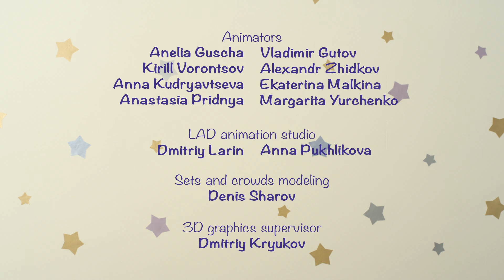The Hat - BabyRiki | Cartoons for Kids | 0+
Rosy can't find her red panama hat. Wally tries his best to help her find it, but he doesn't know what it looks like. Rosy describes that hat and shows its color, with red ribbon. In a simple and fun way, Wally and preschoolers learn about the color red!